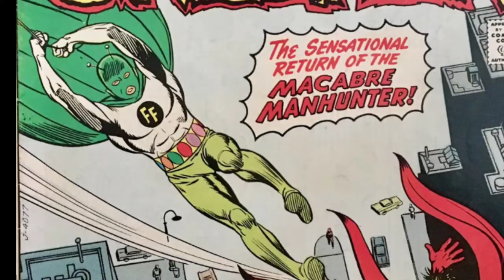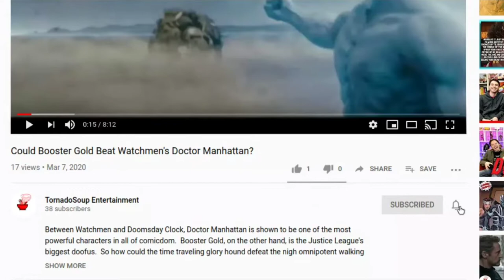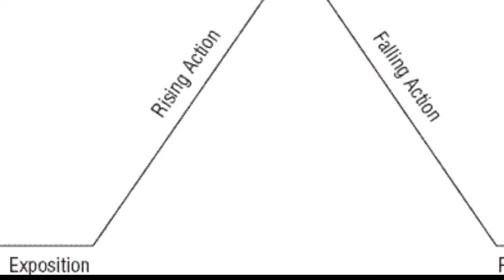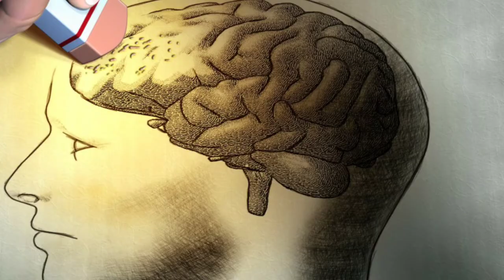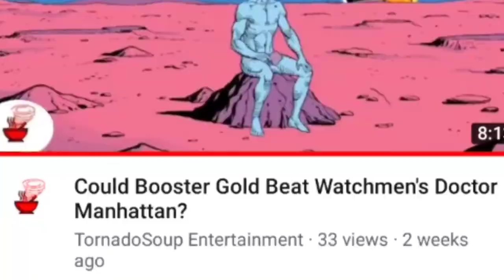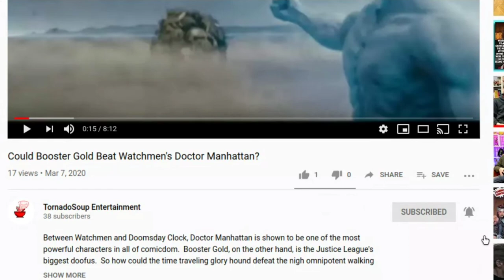The Bizarre Story of DC Comics' Lady Cop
DC Comics is known for their larger than life heroes like Superman, Batman, Wonder Woman, the Flash, Green Lantern, etc.  But not all of their heroes are quite so fantastical.  Take Lady Cop for instance.  She's... well, her story is something else.